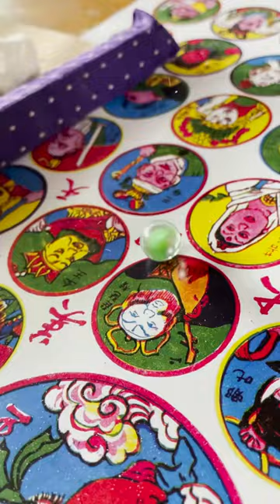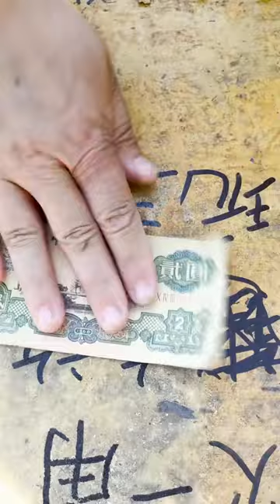准備准備，出門擺個小攤#lifestyle